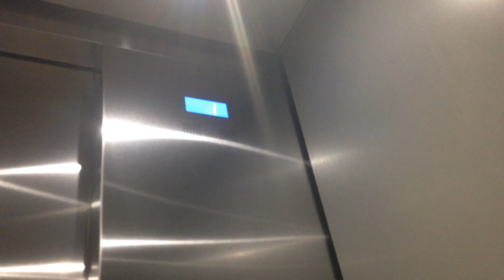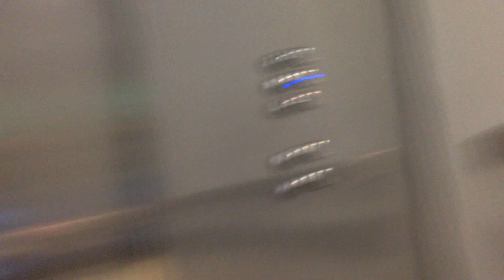Otis GEN2 MRL Traction Shuttle Elevator - RBC Plaza - Minneapolis, MN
Elevator Information
Brand: Dover/Otis
Fixtures: Newer Series 4
Floors Served: 3 (LL, *1, 2)